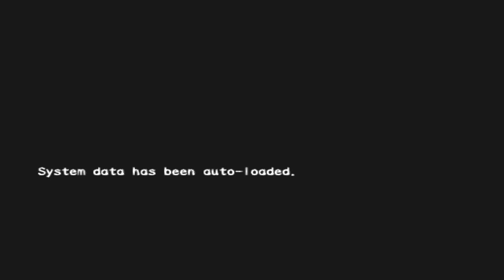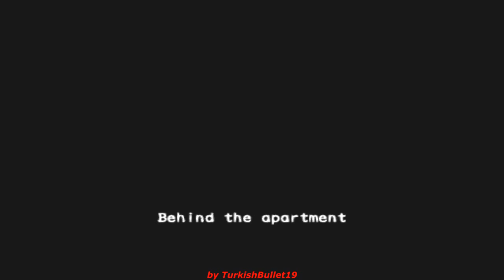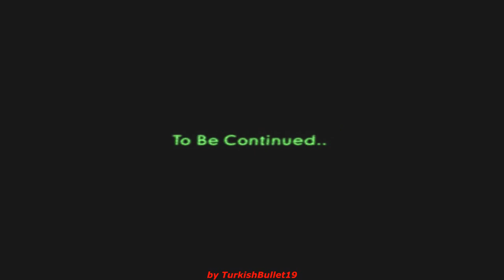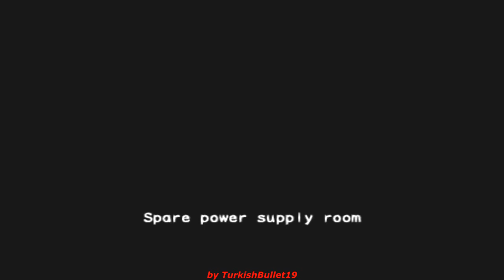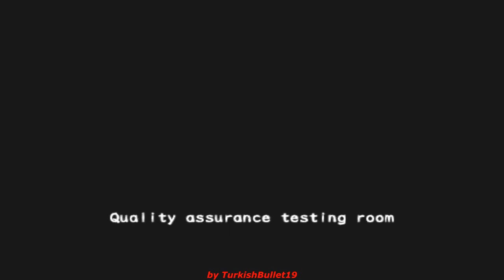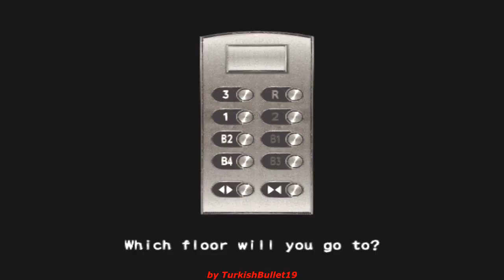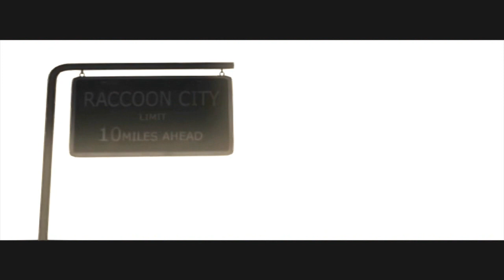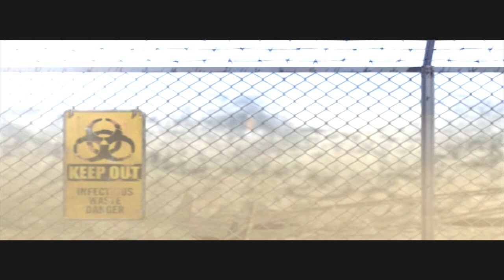Resident Evil Outbreak (PlayStation 2) - (Longplay - David King | Very Hard / Lone Wolf)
Game: Resident Evil Outbreak
North American Title: Resident Evil Outbreak
European Title: Resident Evil Outbreak
Japanese Title: Biohazard Outbreak
Language: English
Platform: Sony PlayStation 2
Difficulty: Very Hard
Partner Mode: Lone Wolf
Character: David King